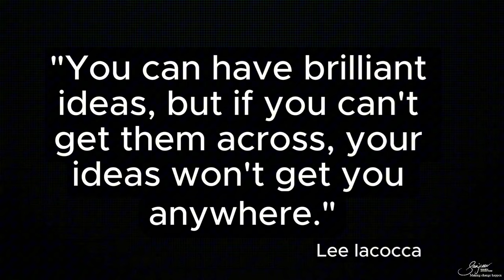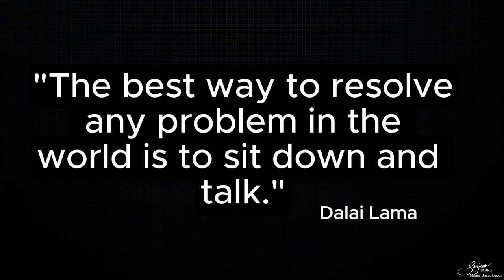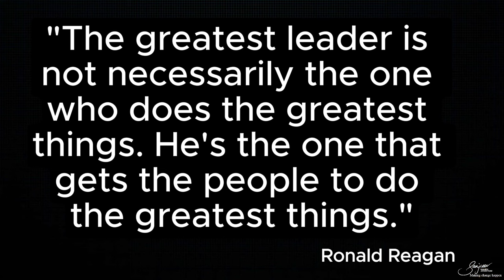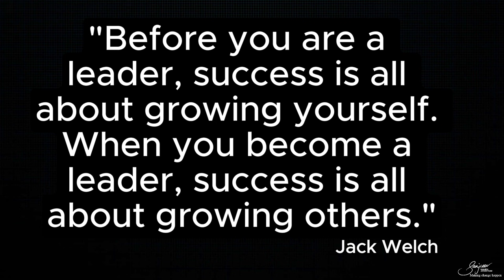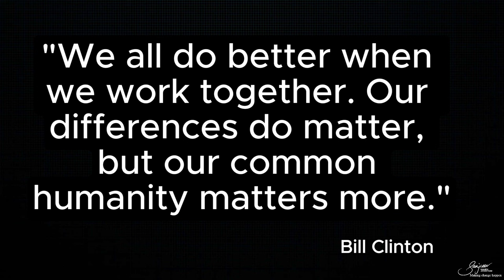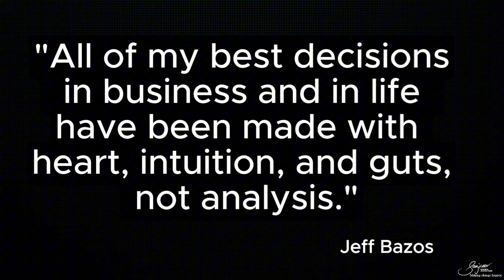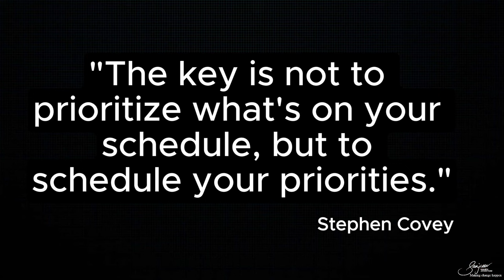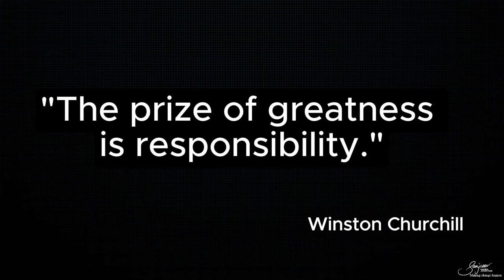13 People Skills That You Need to Have to Be A Great Leader | Learning with Sanjeev Jayaratnam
🌟 Mastering 13 Essential People Skills for Success 🌟

Unlock the secrets to personal and professional success with these 13 essential people skills. Learn from Sanjeev Jayaratnam's insights and transform your interactions today!

👉 Practical Tips:

* Practice Active Listening
* Cultivate Emotional Intelligence
* Enhance Team Collaboration

🔍 Key Takeaways:

* Improve Your Relationships with Effective Communication
* Foster a Positive and Supportive Work Environment
* Resolve Conflicts with Confidence and Poise

📚 Chapters:

0:00 – Introduction
0:39 - 1. Fantastic Communicator
5:38 -  2. Empathy
7:08 -  3. Conflict Resolution
8:06 -  4. Be Adaptable
9:42 -  5. Ability to Influence & Persuade
11:50 - Building a Super Team
14:15 - Emotional Intelligence
15:54 - Feedback & Coaching
18:30 - Cultural Competence
20:10 - Decision Making
25:10 - Time Management
29:02 - Accountability

Join us to enhance your people skills and achieve greater success in all areas of your life!